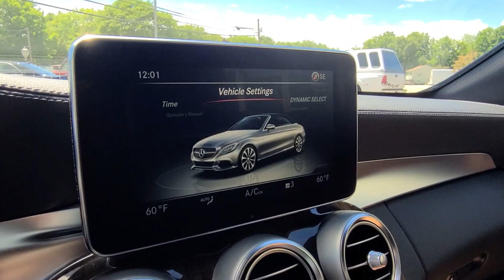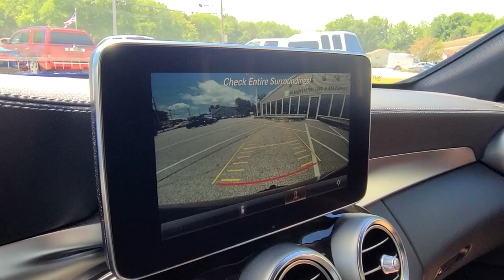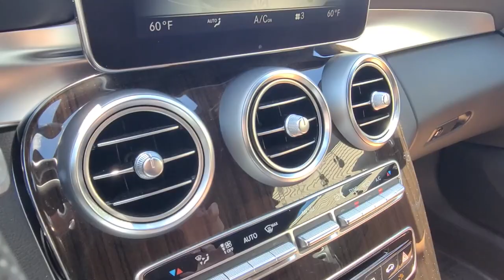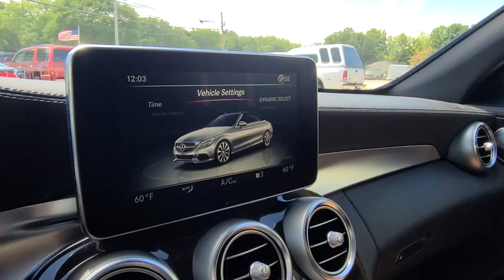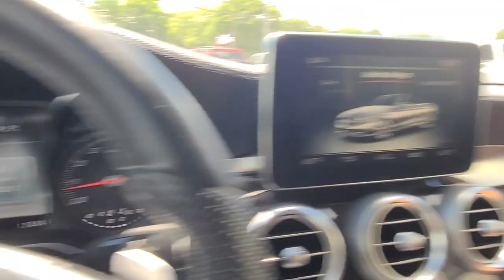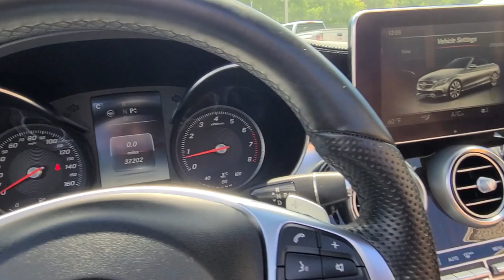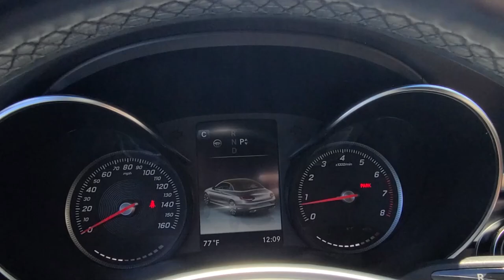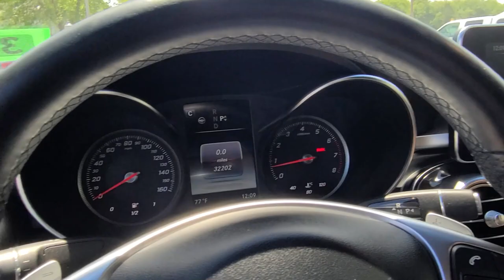2017 Mercedes-Benz C300 4Matic Cabriolet AMG Sport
Use this link to check the availability and pricing, and read about service and ownership history, vehicle condition, unique features, and value-added improvements made by our Service Team.

AlphaCars & Motorcycles | Since 1989! | Expect to Be Impressed!

WHY THIS VEHICLE?
1 owner, clean Carfax report, extensive level of options, and a thorough and complete service history since new. This pristine C300 Cabriolet is spectacular.

HISTORY
Purchased new in December 2016, this Mercedes-Benz is a one owner Cabriolet that has been meticulously cared for since new by the same dealership. We purchased this Mercedes in January 2021 with just 32,100 miles.

OUR LOCATIONS:
AlphaCars & Motorcycles (Boxborough)
649 Massachusetts Ave, Boxborough, MA 01719

AlphaCars & Motorcycles (Acton)
178 Great Road, Acton, MA 01720

AlphaCars & Motorcycles (Spencer)
116 Main Street, Spencer, MA 01562